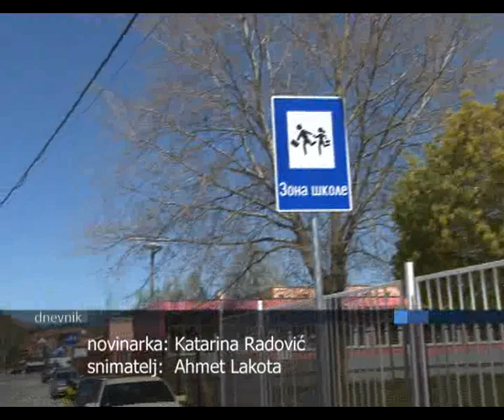Postavljena saobracajna signalizacija ispred OŠ Stefan Nemanja